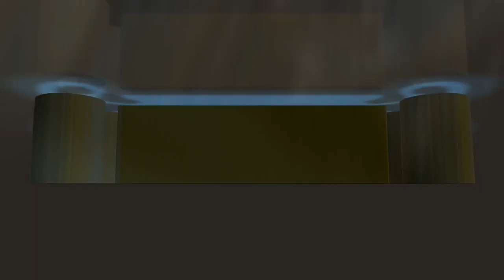TIM BULUTANGKIS INDONESIA LATIHAN PERDANA DI THAILAND, SEBELUM TURUN DI TURNAMEN THAILAND OPEN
Tim bulutangkis indonesia melakukan latihan perdana di thailand sebulum turun di turnamen, latihan dengan protokol kesehatan yang detat dilakukan di komplek Impact arena bangkok thailand, indonesia akan mengikuti 3 turnamen secara simultan diantaranya yonex thailand open, toyota thailand open dan final bwf world tours.